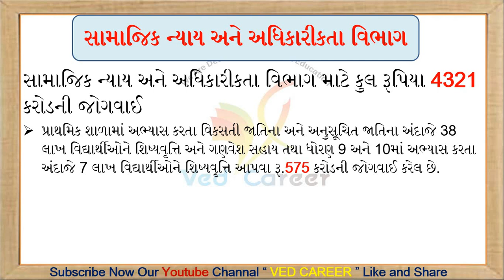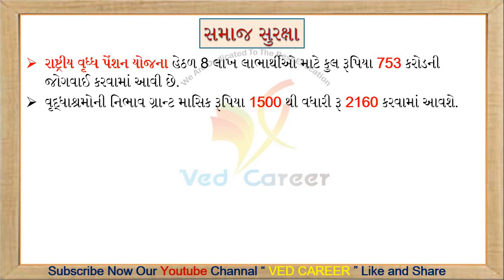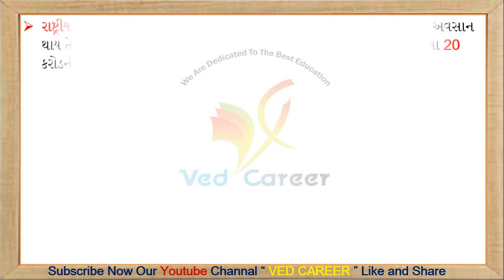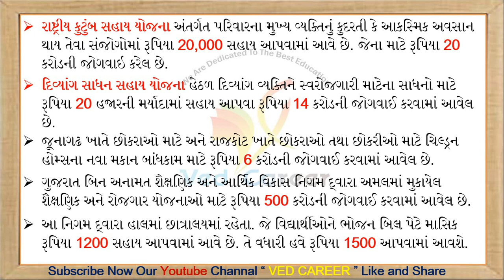સામાજિક ન્યાય અને અધિકારીતા વિભાગ નવું ગુજરાત બજેટ,New Gujarat Budget 2020-21,Samajik Nyay,VEDCAREER